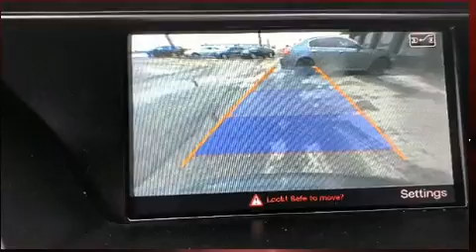2014 Audi A4 2.0 TECHNIK PACKAGE ~ NAVI ~ BACK UP CAMERA ~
You can expect a lot from the 2014 Audi A4. This 4 door, 5 passenger sedan still has fewer than 110,000 kilometers! Smooth gearshifts are achieved thanks to the 2 liter 4 cylinder engine, providing a spirited, yet composed ride and drive. All of the premium features expected of an Audi are offered, including: leather upholstery, speed sensitive wipers, automatic dimming door mirrors, heated seats, automatic temperature control, power moon roof, and seat memory. With high intensity discharge headlights illuminating your path, you'll always appreciate maximum visibility. You and your passengers will enjoy the stereo system, which includes a CD player with MP3 capability, steering wheel mounted audio controls, A 10 gigabyte hard drive, and 14 speakers, providing excellent sound throughout the cabin. Audi also prioritized safety and security by including: dual front impact airbags with occupant sensing airbag, head curtain airbags, traction control, brake assist, anti-whiplash front head restraints, ignition disabling, and 4 wheel disc brakes with ABS. For added security, dynamic Stability Control supplements the drivetrain. Our team is professional, and we offer a no-pressure environment. They'll work with you to find the right vehicle at a price you can afford. Please don't hesitate to give us a call.